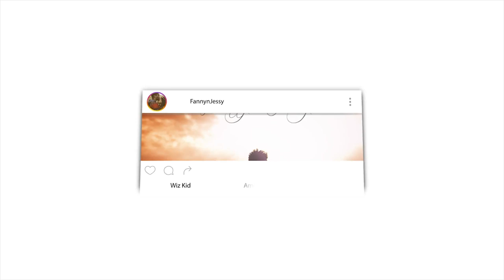Non Muslims Reacts to Ahmed Deedat at his best part 6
🎬 GEAR WE USE 🎙:
CAMERA -

📖 REACTION DEFINITION:

. re·ac·tion
rēˈakSH(ə)n/
noun

Fanny&jessy
Haspolat-lefkosa,via mersin 10,Turkey (cyprus international university)
mersin, turkey,99010